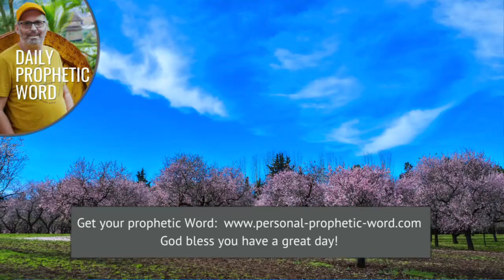Daily Prophetic Word 19 July 2024 Word 7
►► Don't miss these prophetic words:
Prophetic Word for this week **NEW
Prophetic Word for July **NEW